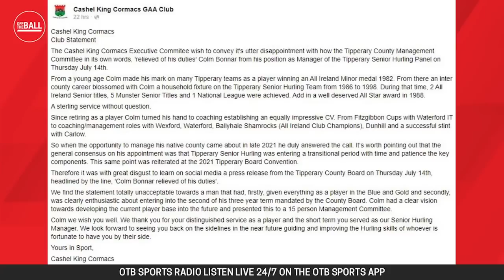RYAN O'DWYER: Bonnar has been 'massively disrespected' | Club strikes out against Tipperary decision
Richie McCormack was joined by former Tipperary and Dublin hurler Ryan O'Dwyer on Tuesday's Off The Ball to discuss Colm Bonnar's departure as county manager and the decision made to quickly replace him with Liam Cahill.

- Snapchat: add us and message the show @offtheball1